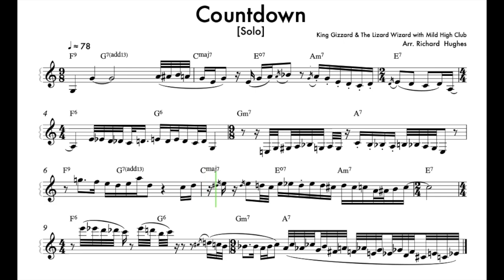Countdown (solo) transcription - King Gizzard & the Lizard Wizard w/ Mild High Club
I should upload more of these...